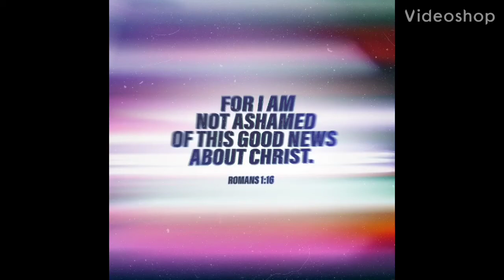I am Not Ashamed of the Gospel